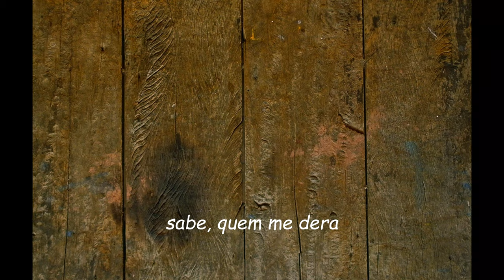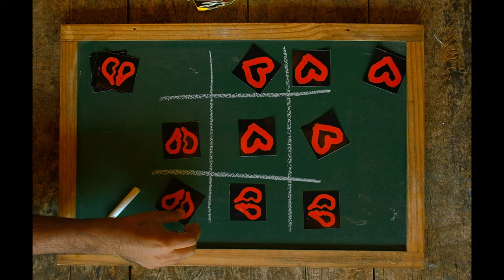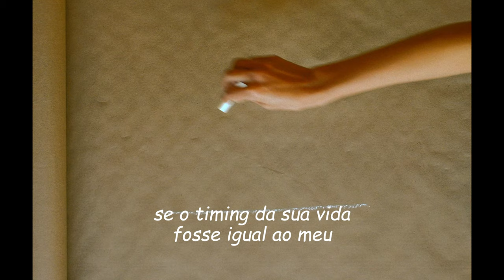GUPE, IVYSON - Quase Amor (Prod. CANETARIA)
Quase Amor
(Ivyson, Nairo e Tiê Castro)

Não é porque acabou que a gente deu errado
Aqui dentro ainda tem tanto de você
Guardei nós dois pra outro beijo inesperado
O que que eu faço com a vontade?

Saudade só vem
Quando a gente quer o que não tem
Sinal que o passado te fez bem
Saudade de você sabe quem…

…Me dera se o timing timing da sua vida fosse igual o meu
Na soma dos opostos quando bate a vera
A gente é o improvável que aconteceu
Só não durou

…Me dera se o timing da sua vida fosse igual o meu
Só não durou

Bateu na trave
O nosso quase amor
Bateu no trave
Virou um caos, amor
Bateu na trave
Bateu na trave
Virou saudade

Equipe TAG Music:
Direção artística: Tiê Castro
Gerência artística: Gabriel Delucca
Direção Criativa: Cauê Tarnowski
Label Manager: João Pedro Carneiro

Produção Musical: CANETARIA, Marco Lima, Pedro Freitaz, Guga Lamar